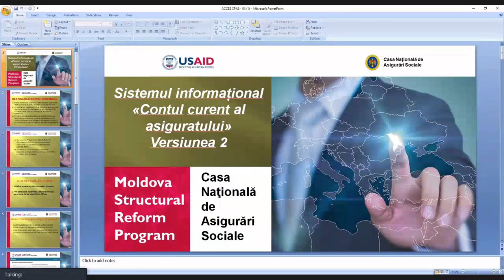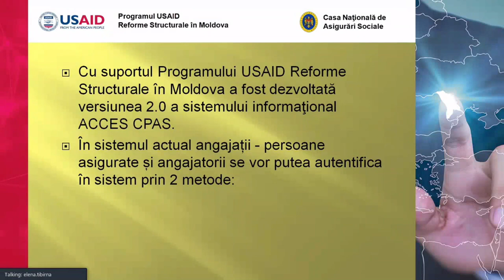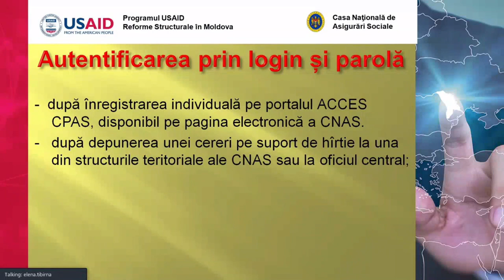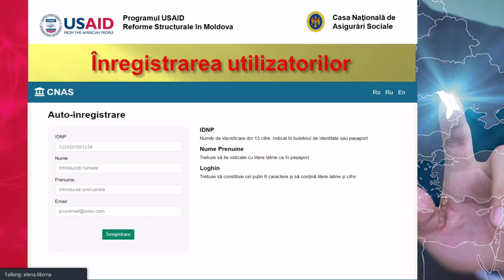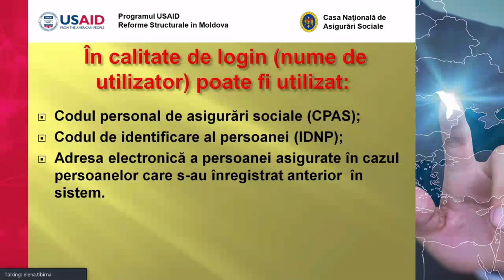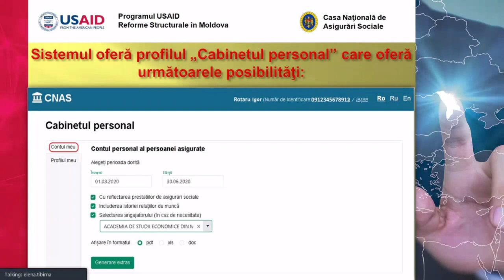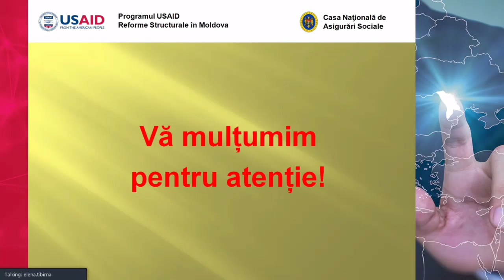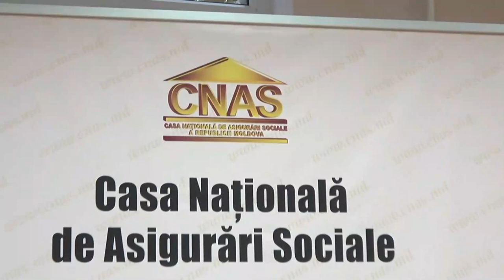Lansarea versiunii reînnoite a Sistemului ACCES CPAS 2.0 al CNAS